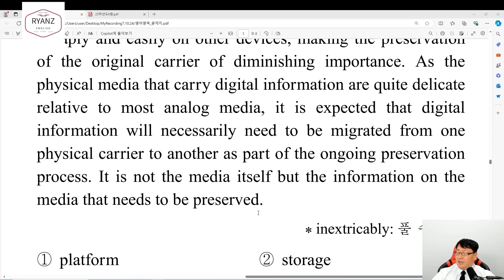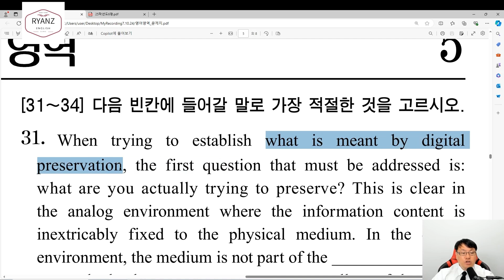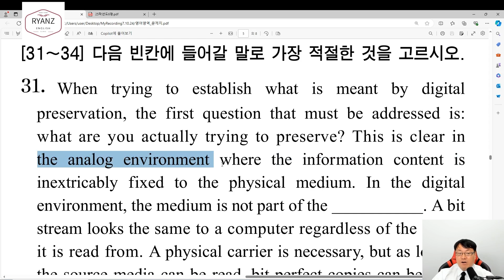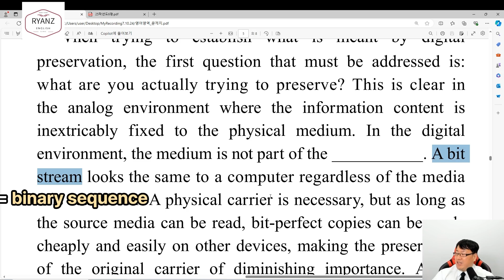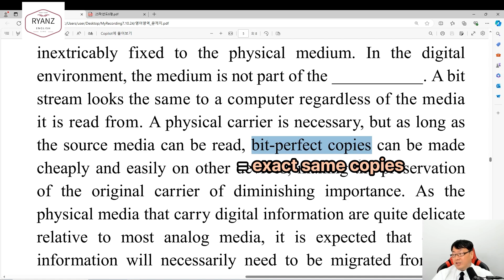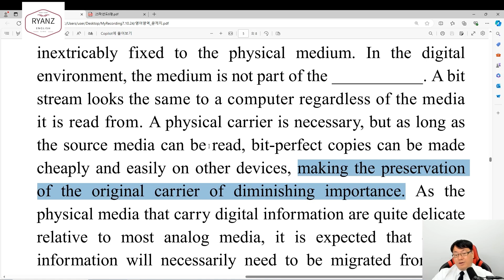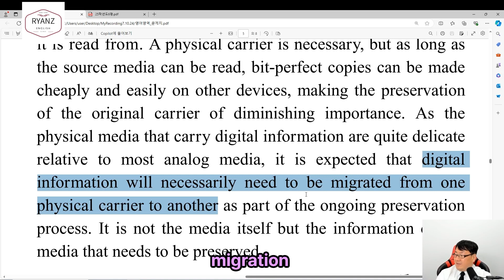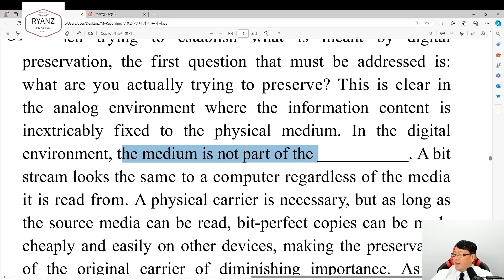25학년도 6월 평가원 31번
25학년도 6월 평가원 31번